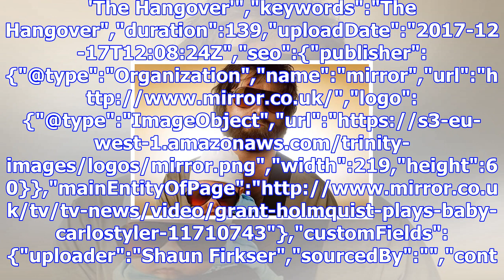That baby from the hangover has now aged into a child - leaving fans shocked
Ever wondered what that baby from the film The Hangover looks like now? Well, wonder no more!And fan...